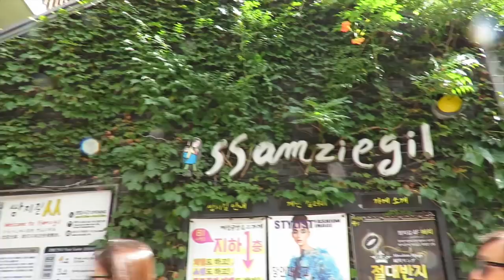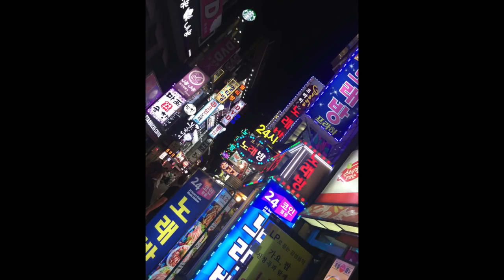Acompañenme a Corea: Insadong, Rio Han y ¡Karaoke! - DTTV 405 ♥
Hola bebés, el día de hoy, llega por fin un nuevo video de Corea, algunos ya sabrán que he estado enferma y me ha tomado más de lo esperado recuperarme X_X, pero este video lo edite con mucho gusto y espero que les guste, no olviden darle amor y compartirlo :).

Gisela ⇥ giselaverdinm
Diana ⇥ dverdinm